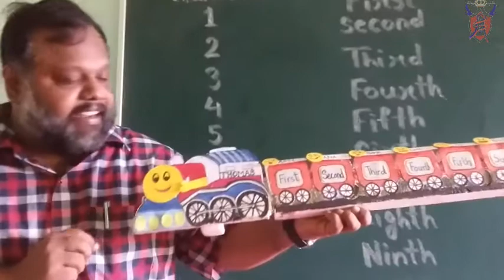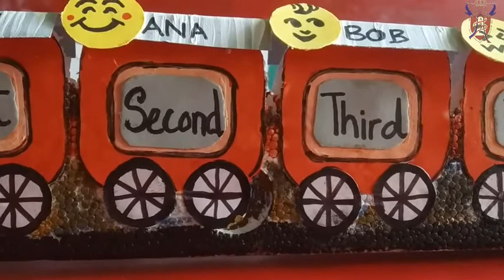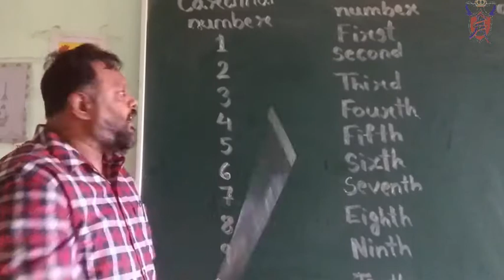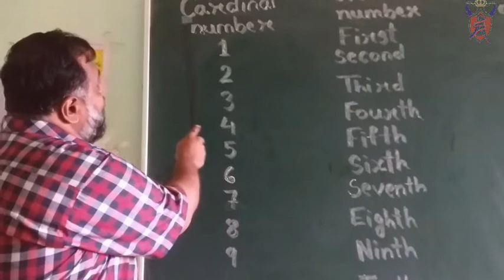sir explaining Ordinal number and Cardinal number part 1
Ordinal number and Cardinal number Part-1 by Santhosh Sir AS Adom World School